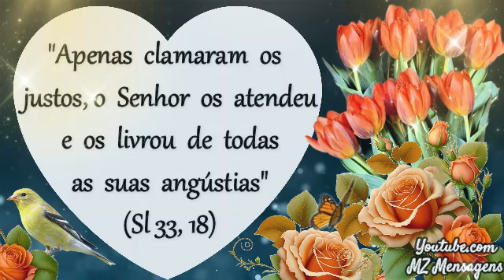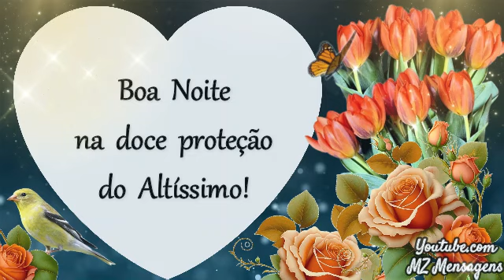Boa Noite! No silêncio, Deus fala!